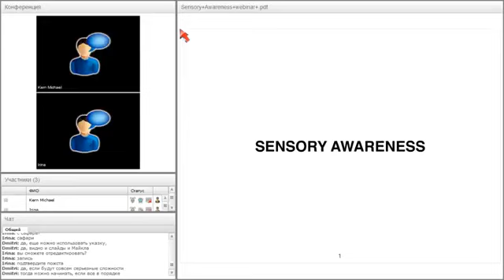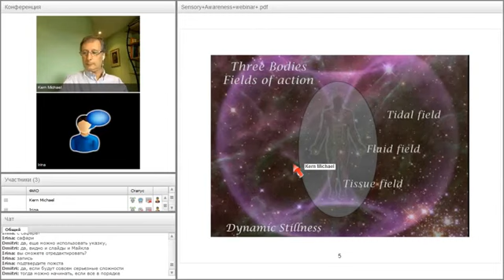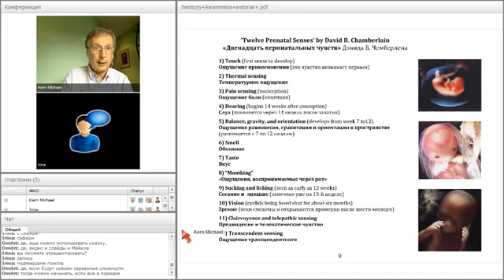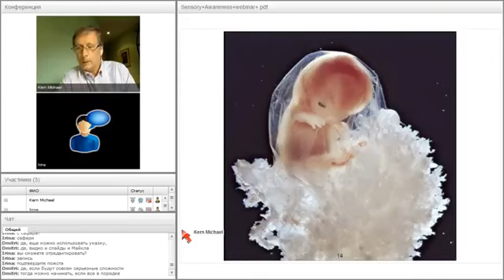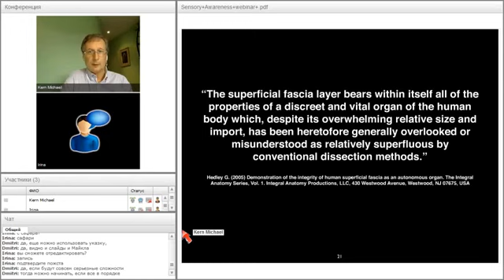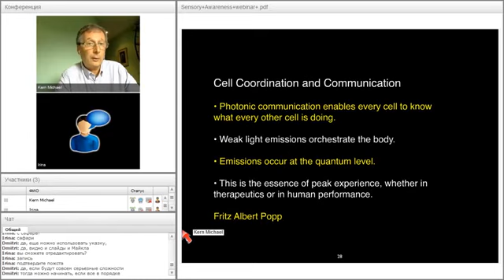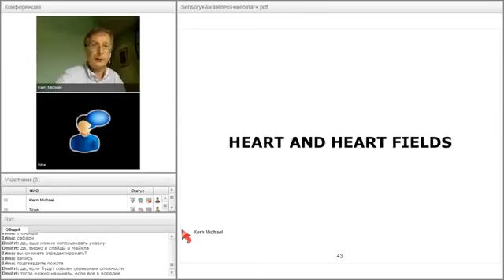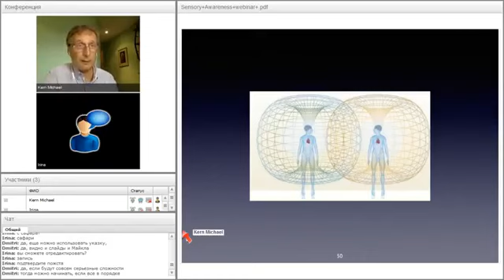'Sensory Awareness' webinar with Michael Kern - Beyond the Five Senses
Webinar with translation for Russian practitioners